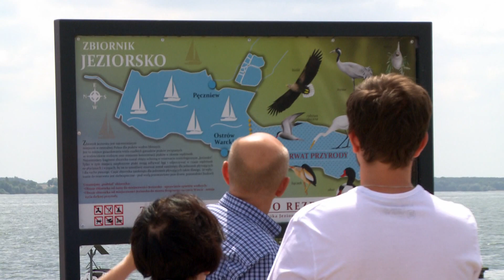Regaty o Błękitna Wstęgę Zalewu Jeziorsko